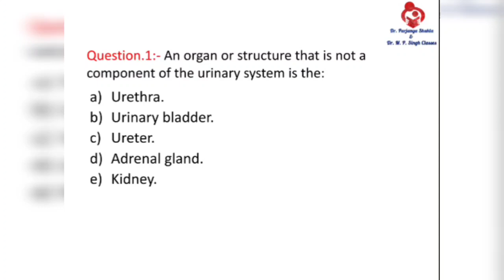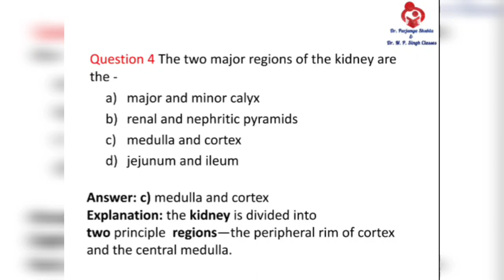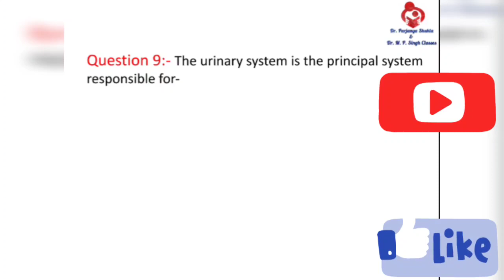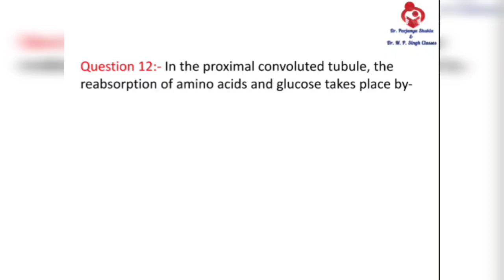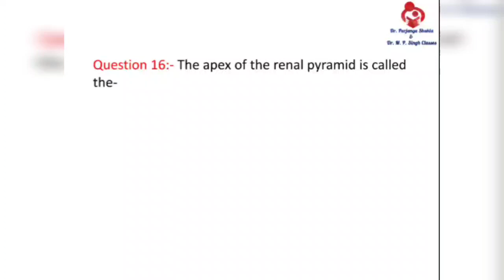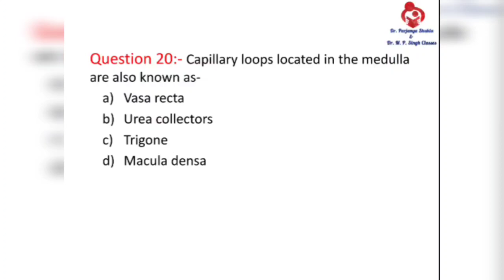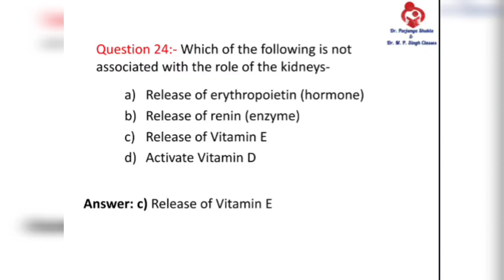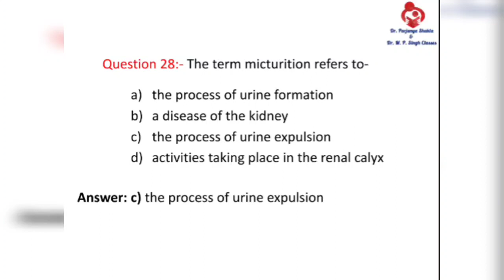Important MCQs of HAP | Urinary System | Unit~3 | Part~2 | B.Pharm 2nd Semester | DPharm 1st year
In this video we had discussed important MCQs of Urinary System

This video will help students of
B.Pharm 2nd Semester

Pdf Links